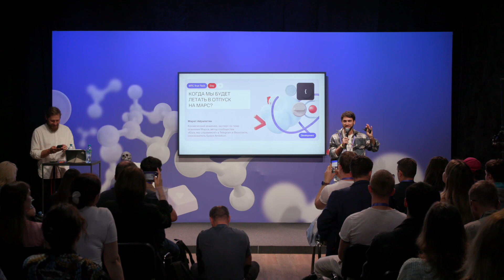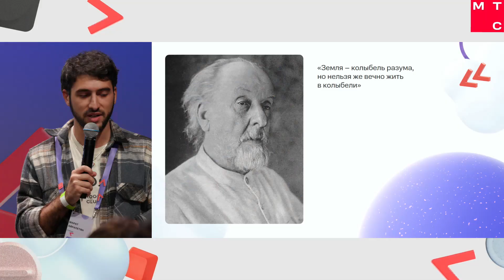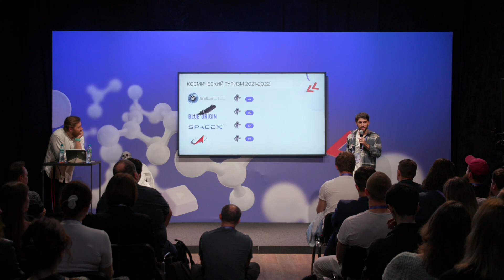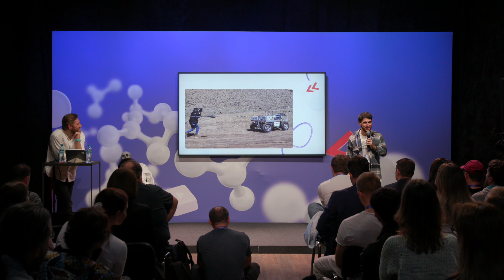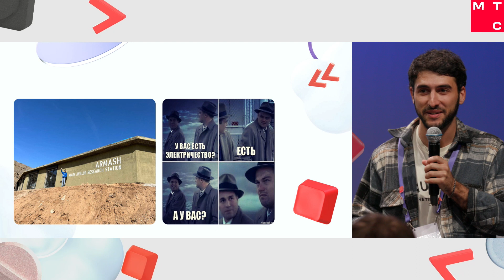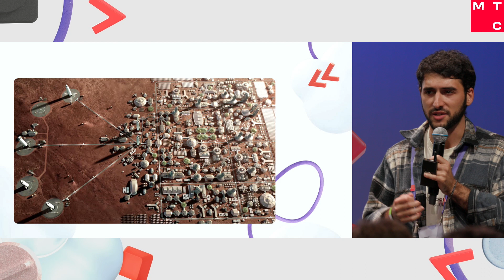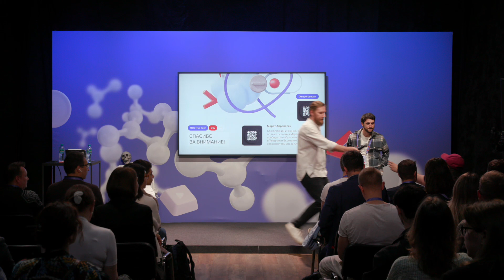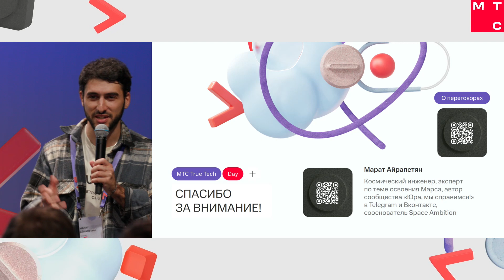Когда мы будем летать в отпуск на Марс? l Марат Айрапетян l True Tech Day 2.0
Кажется, что полет на Марс — из области фантастики. Но на самом деле люди уже активно готовятся к подобному. В августе центром подготовки на целый месяц стала Армения — там была построена база, имитирующая жизнь на Марсе.

Зачем нужно покорять Марс и что это принесет человечеству, как люди готовятся к полету и что такое марсианские аналоговые миссии — все это вы узнаете из выступления Марата.

Марат Айрапетян — эксперт по теме освоения Марса, автор сообщества «Юра, мы справимся!» в Telegram и ВКонтакте